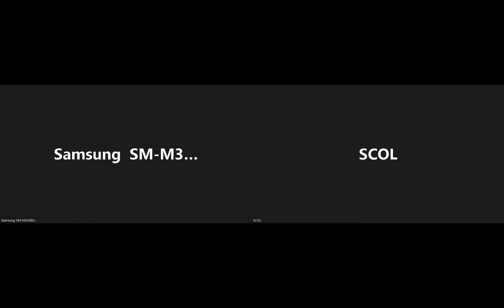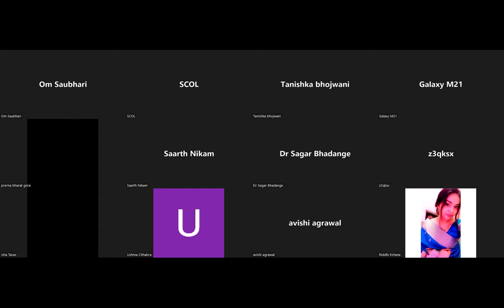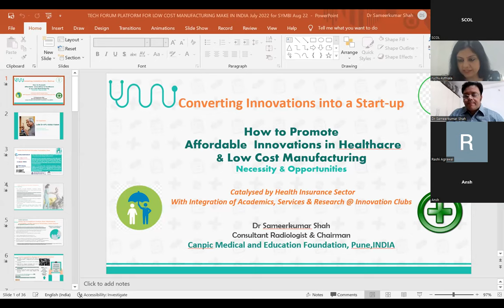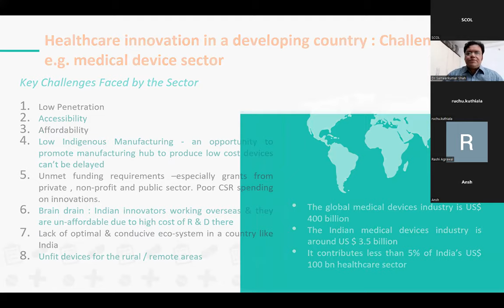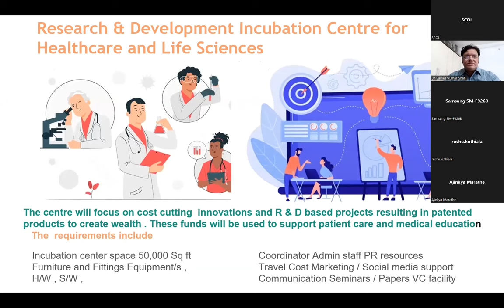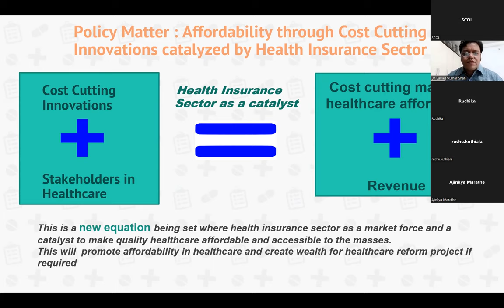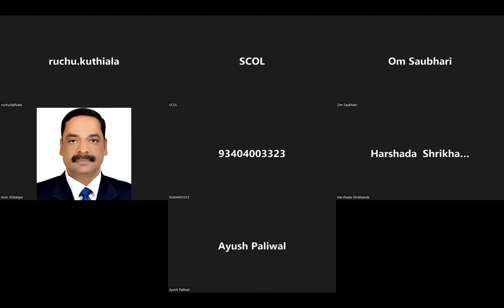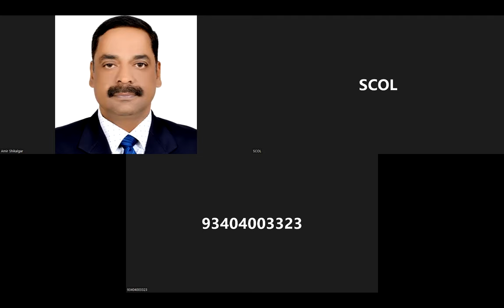Session on Converting Innovation into a Startup By Sameer Shah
School of Beauty and Wellness under IIC Organised Session on Converting Innovation into a Startup By Sameer Shah